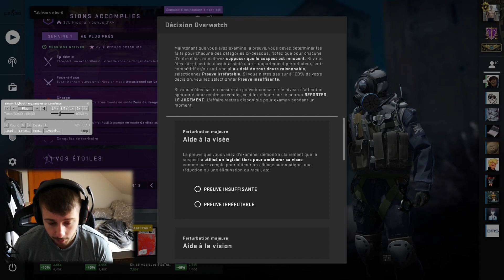ILS NE CACHENT MÊME PLUS LEURS CHEATS !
Les reports sur le profil steam semblent de pas servir inutile donc de le report ...